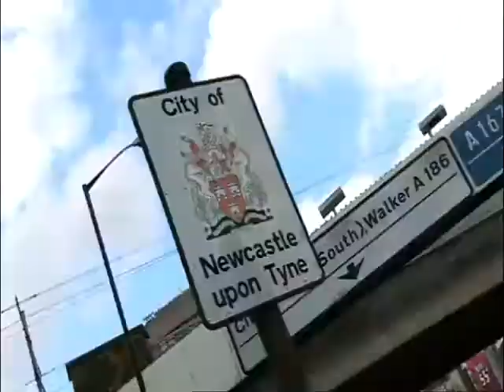London duck tours featured on carling live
By London Duck Tours